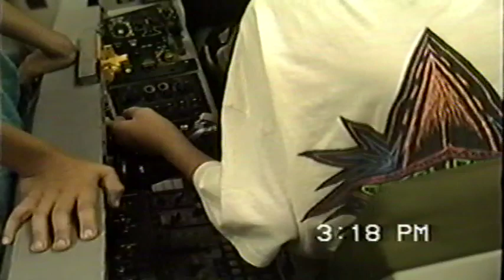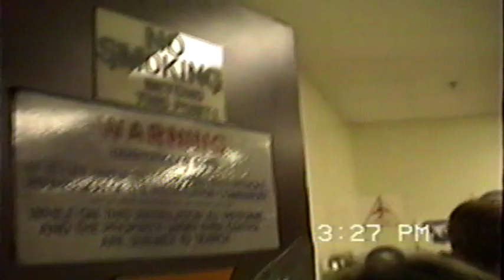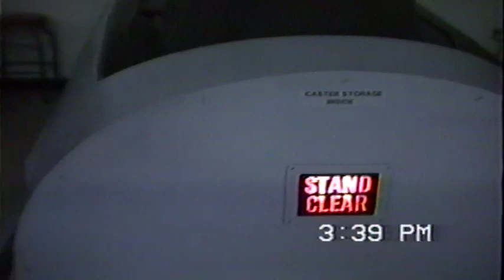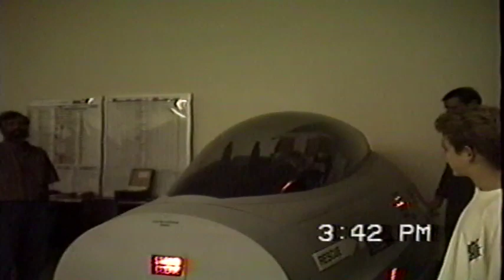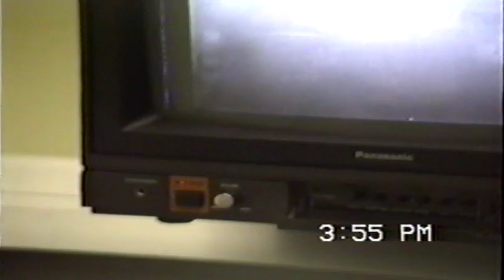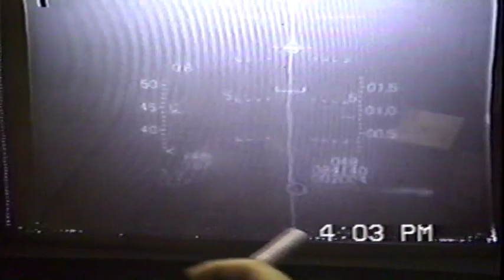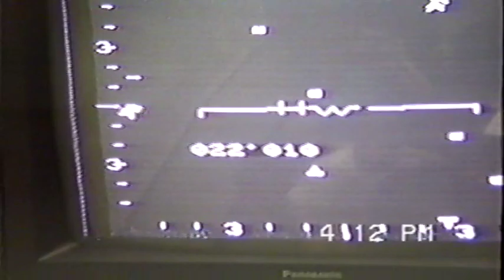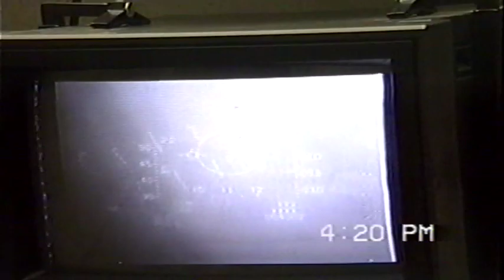Scout Outing to Airforce + Water Skiing